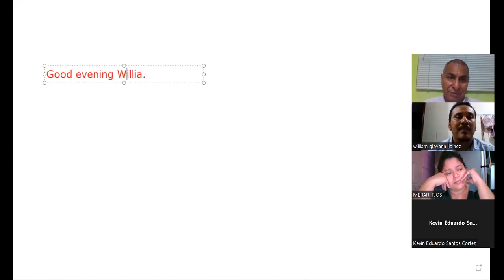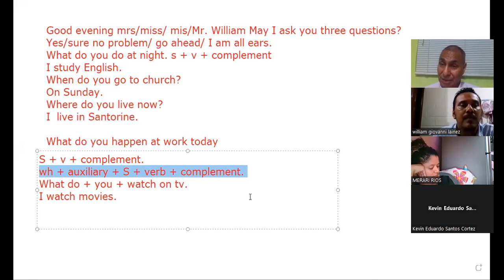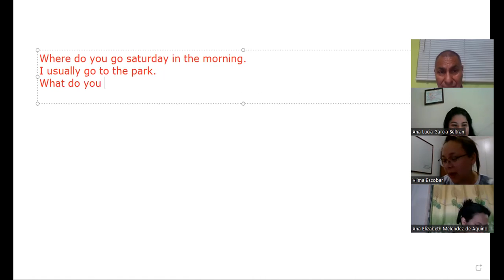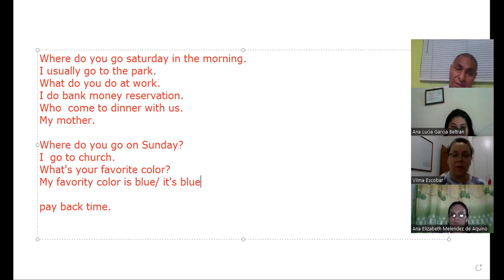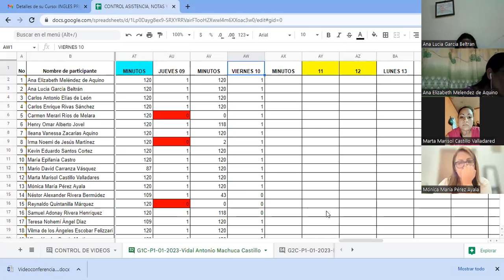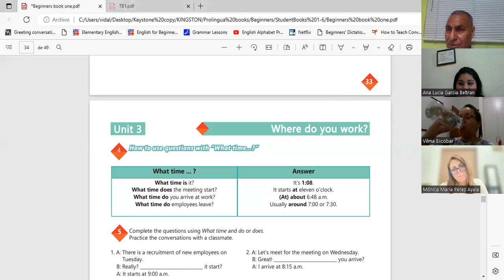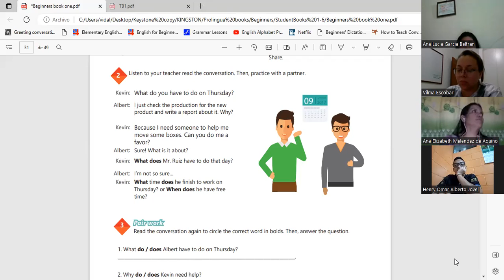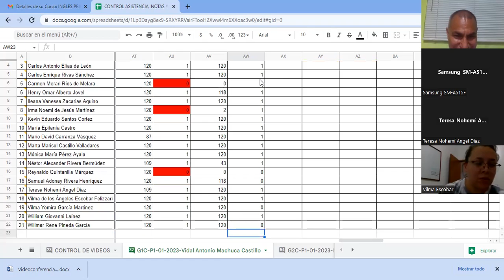Sesión 13-10-02-23-29750-8048-0002-2023-Machuca-How to use questions with What time...?